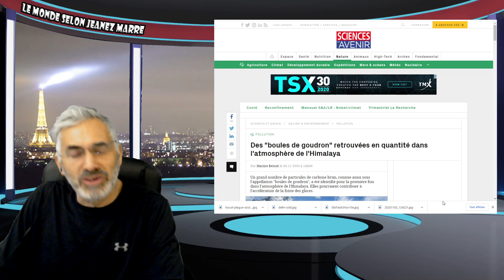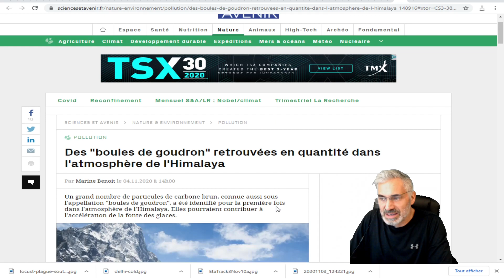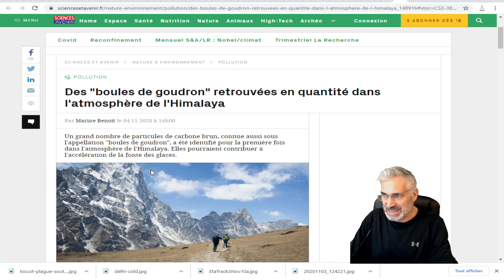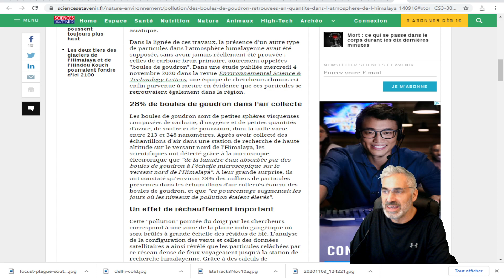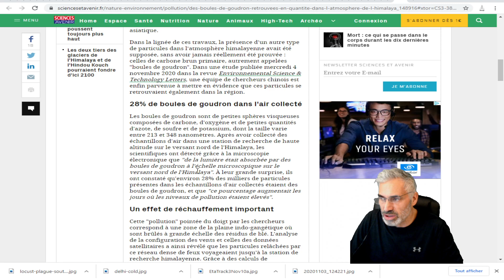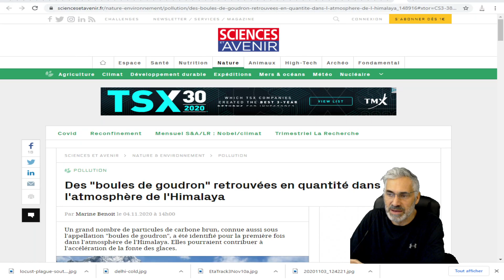Des "boules de goudron" retrouvées en quantité dans l'atmosphère de l'Himalaya.